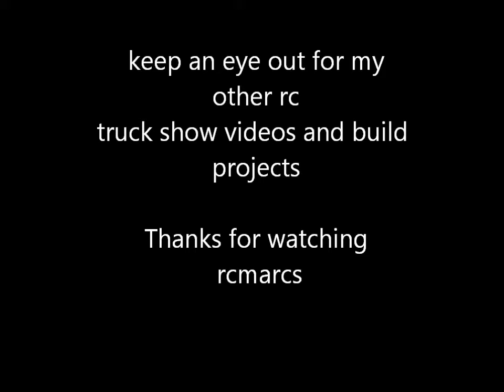rc Tamiya trucks Alexandra Palace convoy 2015 part 1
Tamiya trucks record attempt longest rc truck convoy at Alexandra Palace 2015 heavy equipment ,emergency services, coco cola trucks and many more custom vehicles